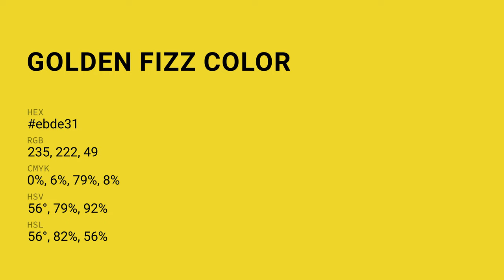Golden Fizz color ebde31 hex Cool Green color ebde31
What color is Golden Fizz ? ebde31 hex, Cool Green color ebde31

Hex ebde31 Color Code is also known as Golden Fizz color

Hex ebde31 Color code in RGB color code model is created after adding 92.16% red color, 87.06% green color and 19.22% blue color.
Hex ebde31 Color code in CMYK color (process color) code model is generated after subtraction of 0% cyan, 06% magenta, 79% yellow, 08% black.